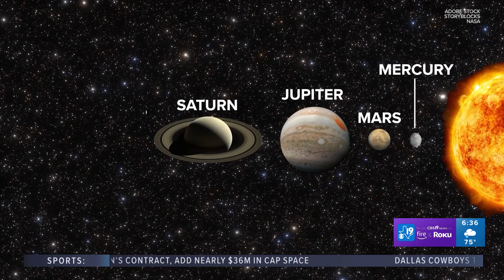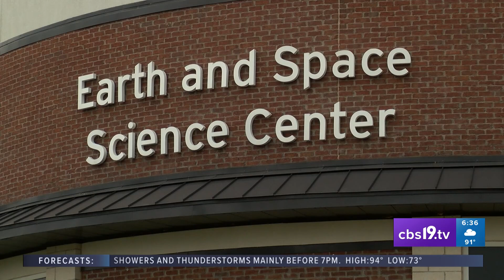Celestial event over East Texas will see six planets visibly align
The next time a similar planetary alignment will occur is in January, making this the last event of 2024 that sky watchers will be able to catch the spectacle.